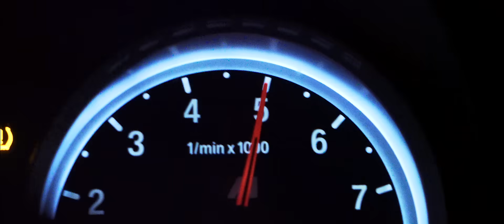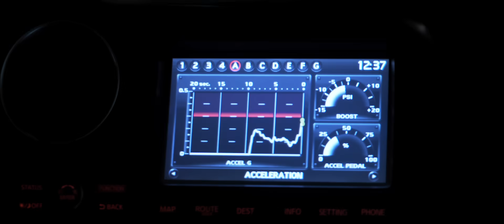CARTELFUNDS E93 M3 | HALCYON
When Avi first approached me about doing a feature for his E93 BMW M3 because he was about to wrap it in ... actually watch the video and find out the wrap design he went with! BUT, we wanted to do something a little different, instead of a standard feature and shots of the car being wrapped, we took a Huracan and a Liberty Walk GTR along with us and terrorized the streets of New York City (on closed courses of course. ).

This short piece was shot over 4 different nights. I produced / made ll of the sound you hear in this video, additionally, produced the track as well, with the exception of the track in the shop scene.

The owners of the vehicles on Instagram:
M3: @cartelfunds
Huracan: @exclusivevinyl
GTR: @sorto_88

A big thank you to Suresh Gordon and R.Ego who provided some additional footage for this piece, and a big thank you to Brian and Manny who were essential production assistants helping each night go smoothly! Be sure to follow these guys on Instagram as they all do great work:

[ SLAP & DIE-CUT STICKERS! ]

[ TRACK ]
→ SODIUM VAPOR - CARTELFUNDS